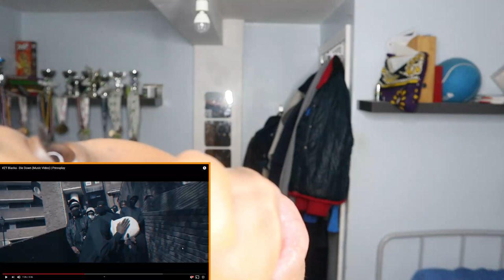ZT Blacka - Die Down (Music Video) | Pressplay | REACTION